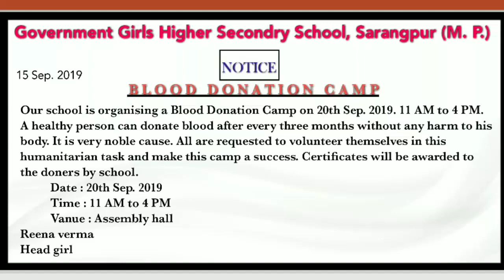Notice on blood donation camp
A notice on blood donation camp for the students of class 12th mpbse of general english.